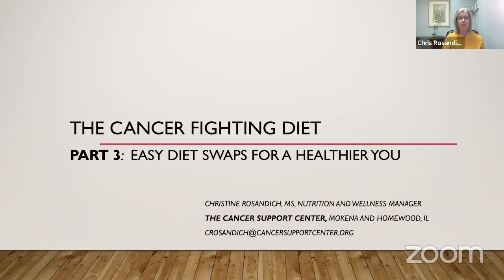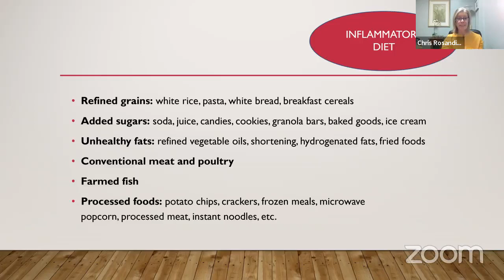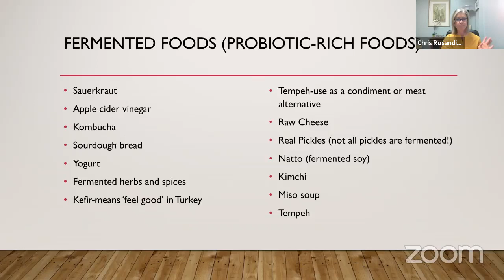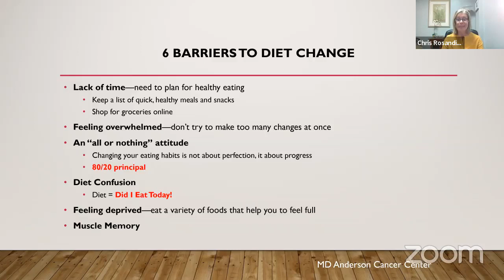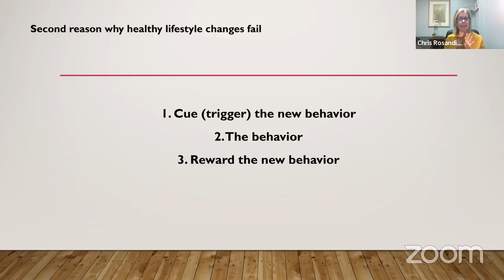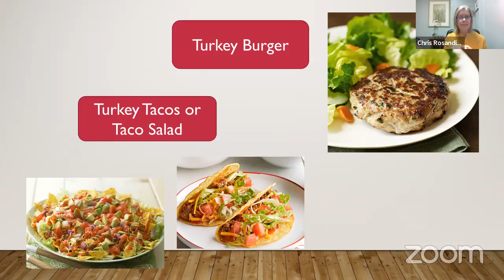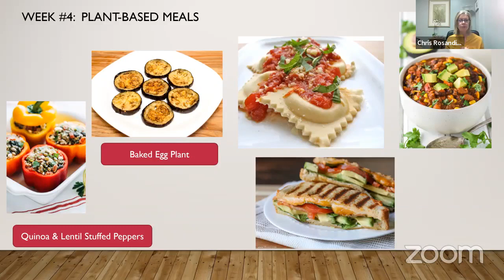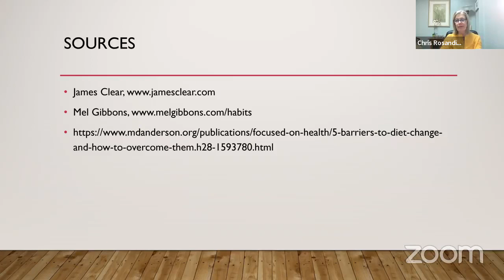The Cancer Fighting Diet, Part 3: Easy Diet Swaps for a Healthier You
Featuring Chris Rosandich, MS, Nutrition and Wellness Manager, Cancer Support Center

Eating healthy doesn’t have to be challenging or boring. Simple switches can make a big impact on your everyday life. And would you believe a balanced diet can actually be tasty AND fun?

Join us for March’s Wellness Wednesday, where we'll continue our "cancer-fighting diet" series with Chris Rosandich, the Cancer Support Center’s Nutrition and Wellness Manager, who will share easy diet swaps for a healthier lifestyle, including:

· Why it's so hard to make healthy diet changes.
· Two reasons why healthy lifestyle attempts fail.
· Quick and healthy ingredient swaps.
· How to make sweet and salty treats better for you.

Chris Rosandich, MS, Nutrition and Wellness Manager, Cancer Wellness Center, has a master’s degree in Health & Nutrition Education from Hawthorn University and holds additional certifications, including Plant Based Nutrition from Cornell University and Nutrition and Cancer from Arizona Center for Integrative Medicine. Christine’s passion is to work with various people, including those with cancer, to help them develop a foundation for optimal health.